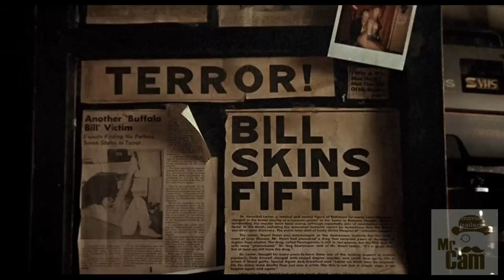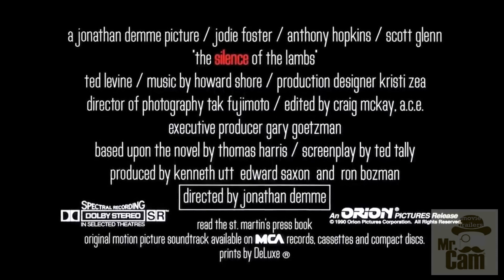The Silence of the Lambs (1991) Jonathan Demme - MOVIE (1h 58min): Crime - Drama - Thriller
(ENG) Mr.Cam movie trailers - is an exclusive channel for showing the best trailers for famous cinema films and TV series around the world!

(ESP) Mr.Cam movie trailers: es un canal exclusivo para mostrar los mejores avances de películas y series de renombre mundial.

(BRA) Mr.Cam movie trailers - é um canal exclusivo para exibição dos melhores trailers de filmes e séries mundialmente consagradas!